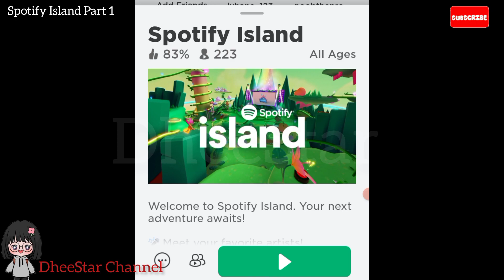Spotify Island Part 1